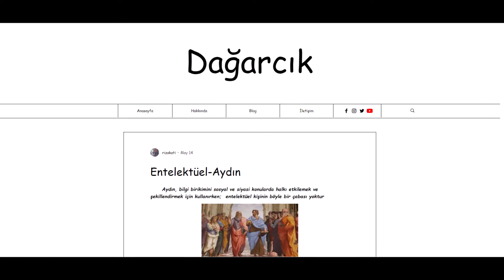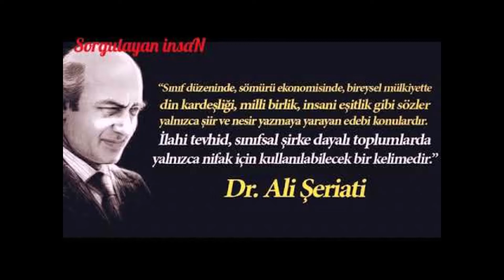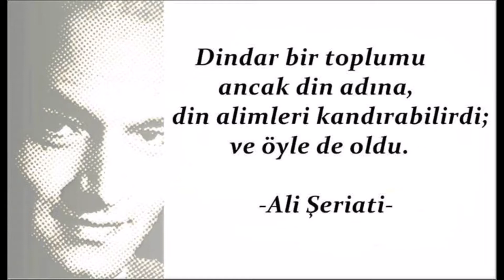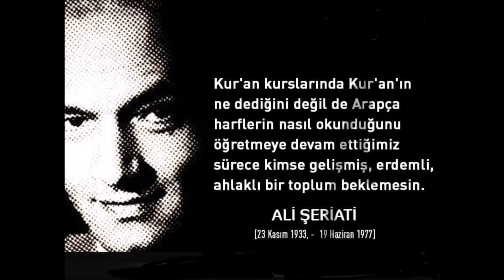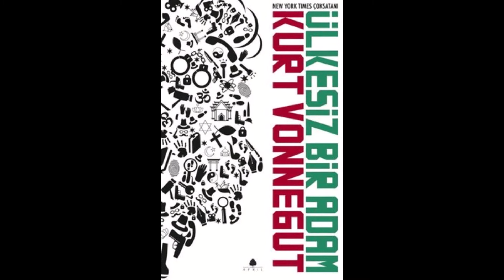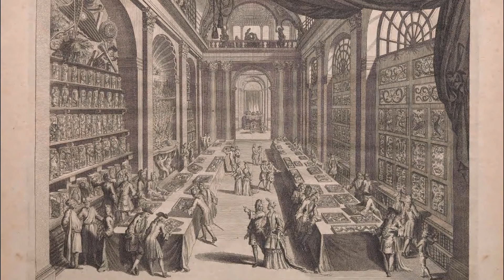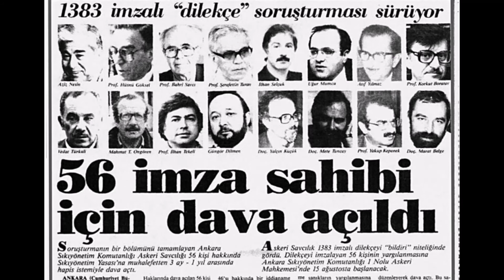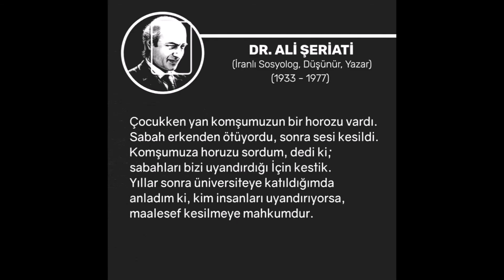Felsefe Sohbetleri - Aydın Bir İlimiz Değildir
Tanzer Güller anlatıyor